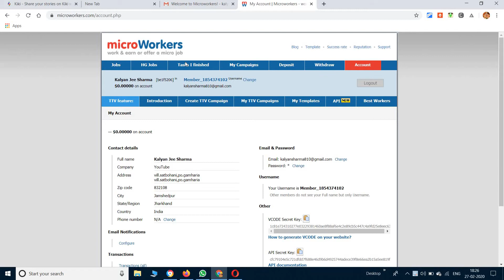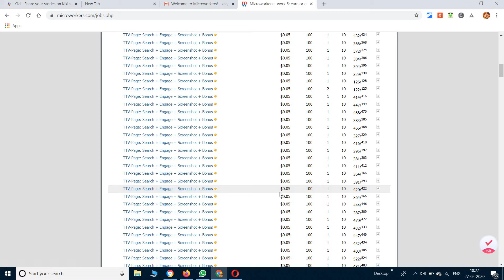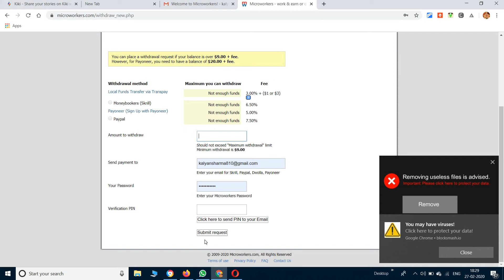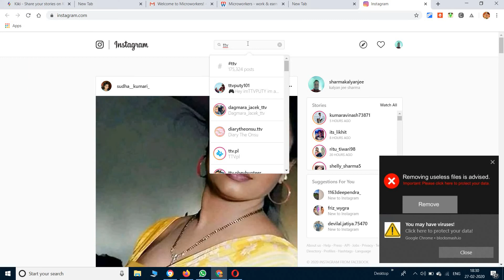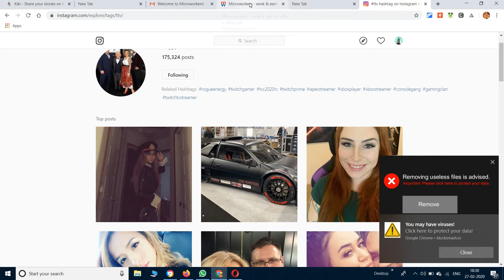MICROWORKER.COM EASY 9$#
MY GEAR
MY LAPTOP
MY GEAR
MY LAPTOP